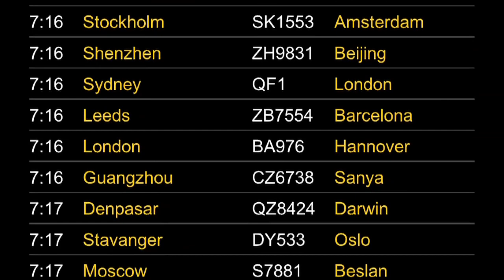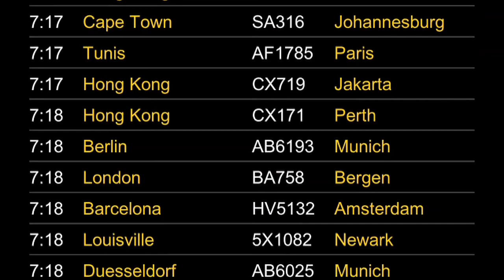Departure of All, at noshowspace, Martin John Callanan, 2013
A flight departure board for all passenger departures from airports around the world, as they happen.